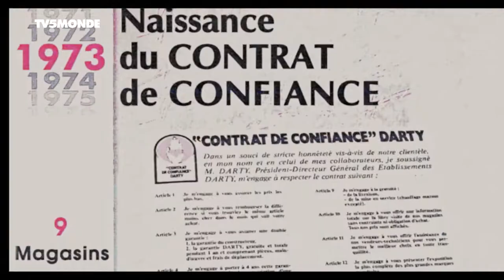Doc - DARTY, UNE HISTOIRE DE CONFIANCE con subtítulos en español por TV5MONDE Latina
Contrato de confianza: estas palabras bastan para recordad a Darty, el gigante de los electrodomésticos y figura icónica del comercio francés. Detrás de este éxito, hay una historia poco conocida, la de los Darty. Un padre judío y sus hijos visionarios que, después de huir de Polonia en 1930, construyeron un imperio.

Dirección: Alexandre Arcady (Francia, 2019